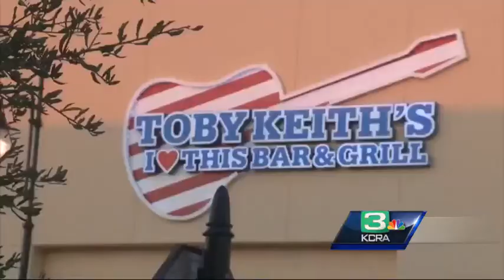Toby Keith bar, restaurant closes in Folsom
The music-themed Toby Keith bar in Folsom has shuttered its doors. KCRA's Richard Sharp reports.